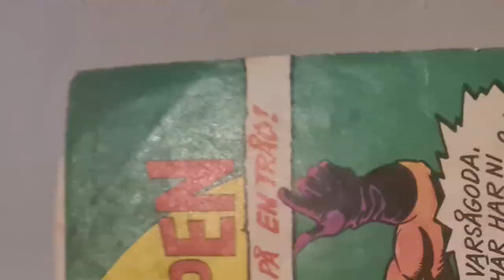Elden Ring - Episode 8